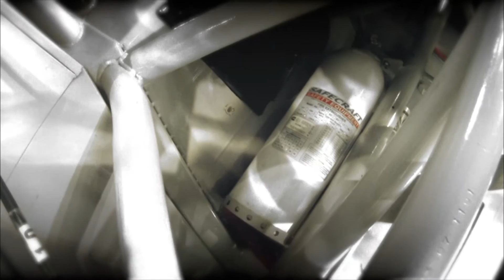NASCAR University: spéciale voitures - AB Moteurs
Qu'est ce que la NASCAR ? Ce sport mécanique est le plus suivi aux Etats-Unis, avec des voitures lancées à plus de 300 km/h sur des circuits mythiques !
Pat & Phil décryptent dans NASCAR University toutes les spécificités de ce sport auto pour vous rendre incollables.

AB Moteurs, c'est la chaîne dédiée aux passionnés de vitesse, de custom & de fun !